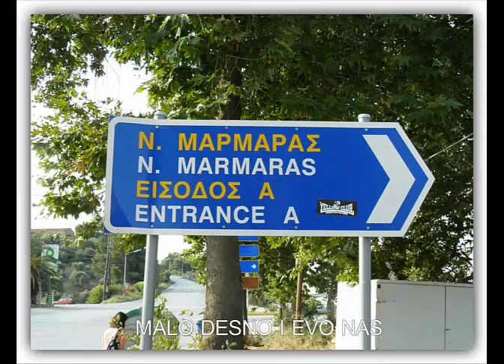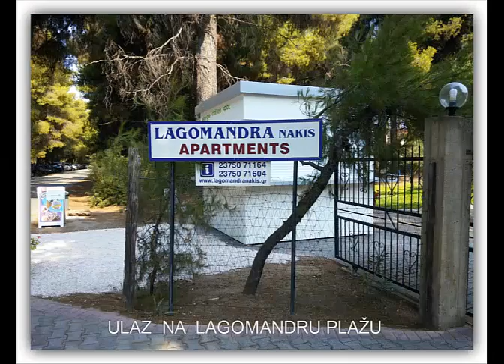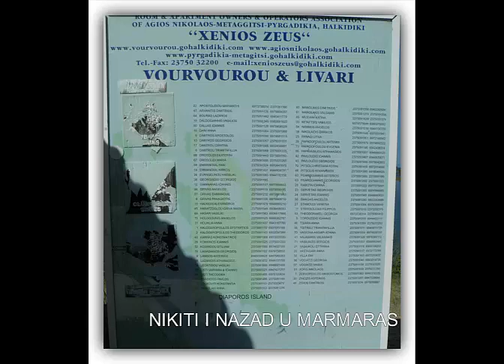GRCKA NEOS MARMARAS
Još jedan filmić sa slikama sa odmora 2015-e u Neos Maramarasu.Bilo je lepo i nezaboravno.